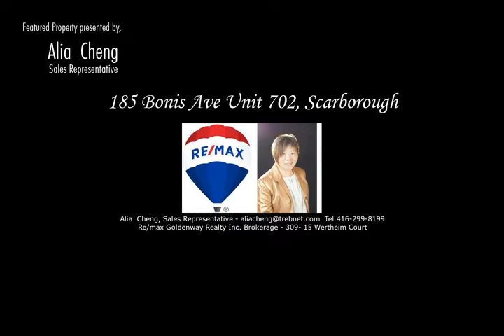iVRTours Video TourID 26530 of 185 Bonis Ave Unit 702, Scarborough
iVRTours Video TourID 26530 - Presented by Alia Cheng of Re/max Goldenway Realty Inc. Brokerage.